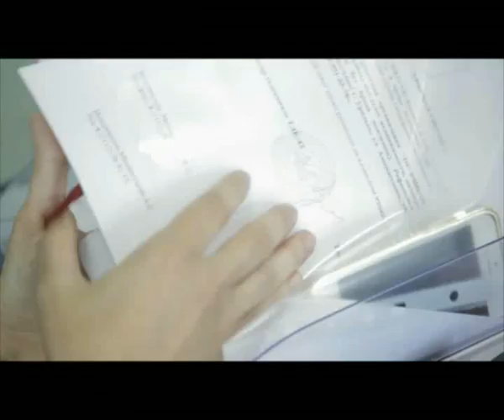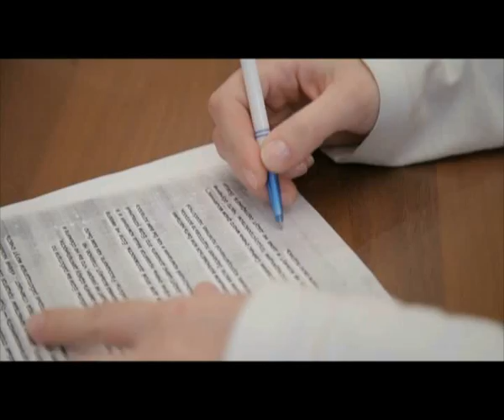"Доброе утро" (11.04.2016)